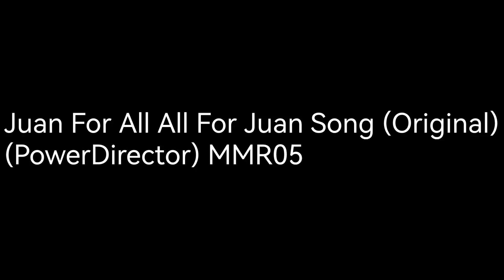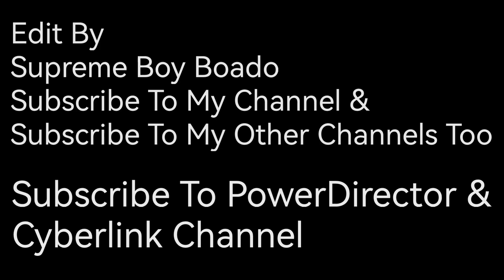Juan For All All For Juan Song (Original) (PowerDirector) MMR05